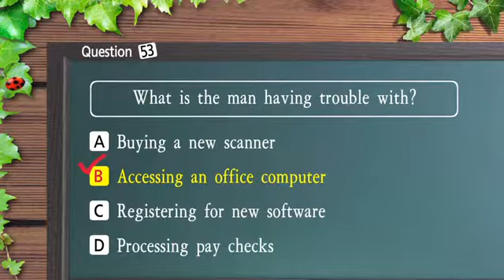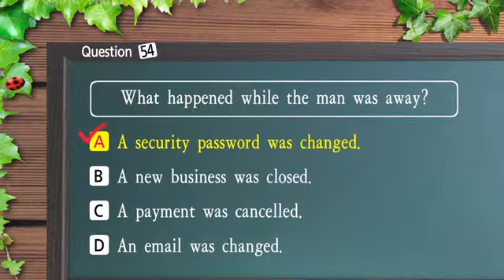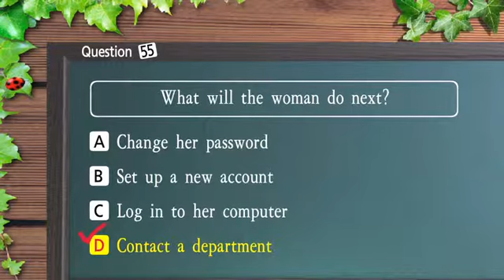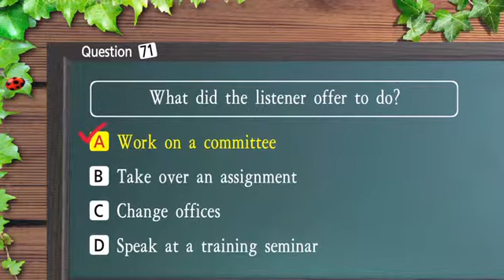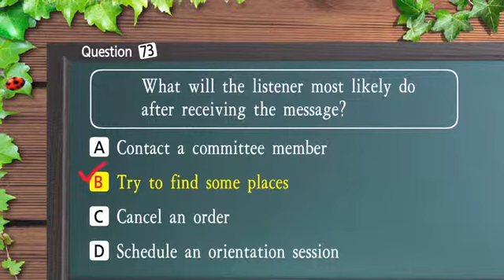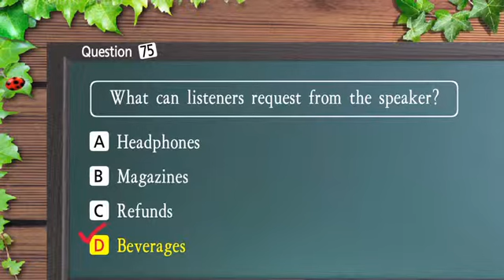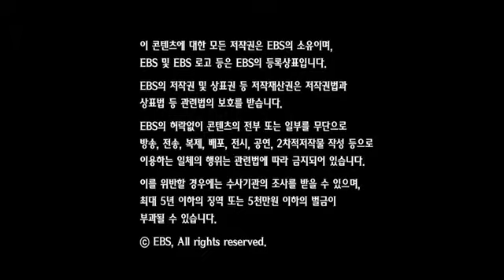EBS토익 LC 04강 2014년01월 김태우 ebslang 토목달